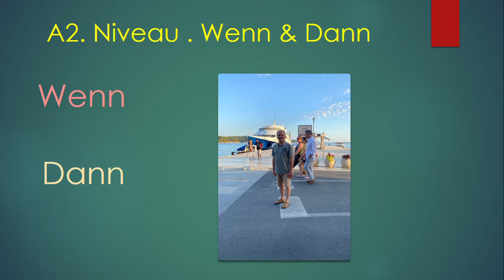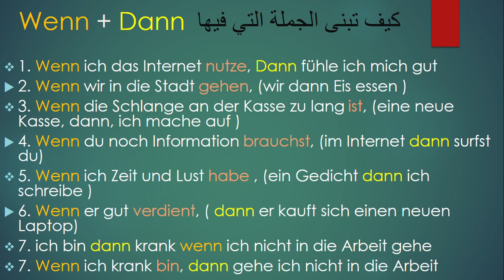A2 Niveau. Wenn & Dann كيف نستخدمهما في جملة واحدة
تعلم الالمانية مع عمو فاضل